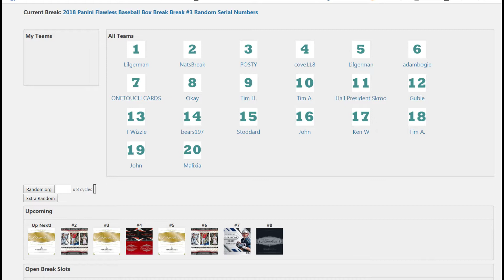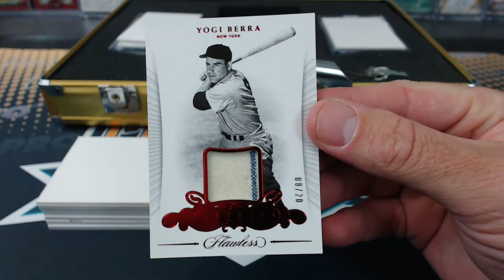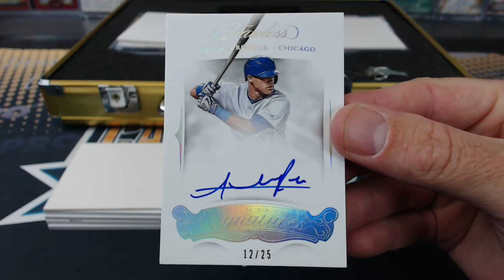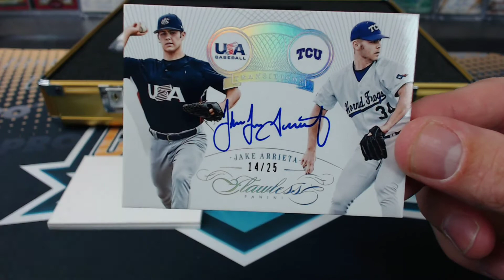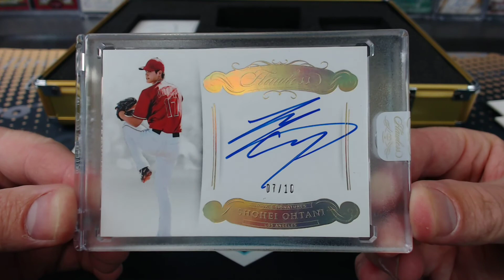2018 Panini Flawless Baseball Box Break Break #3